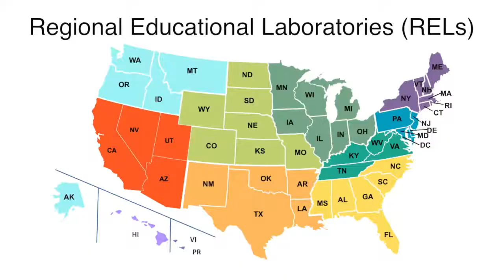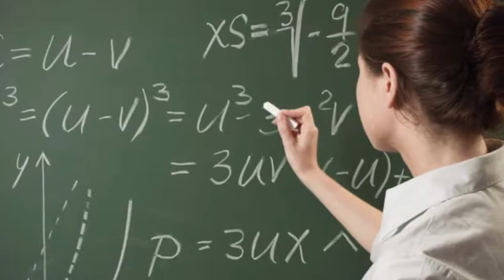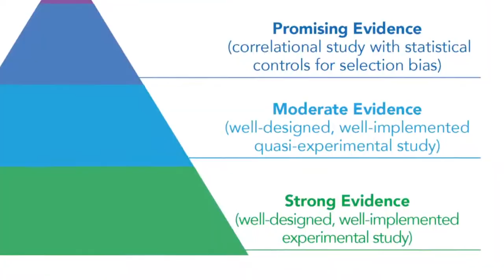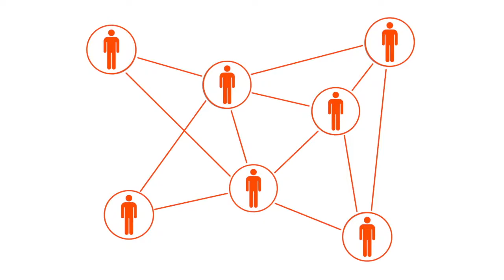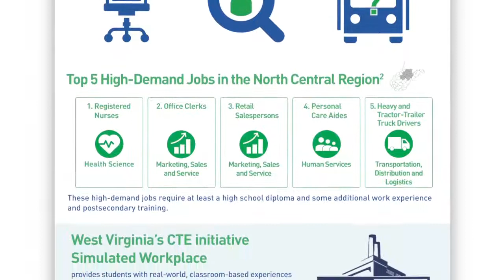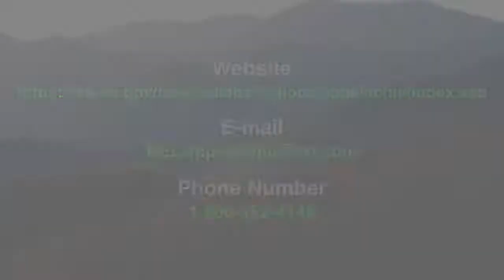We are REL Appalachia (REL Appalachia)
This short video introduces the REL Appalachia team and provides information on how our partnerships are supporting state and district leaders and educators in Kentucky, Tennessee, Virginia, and West Virginia in their use of evidence to improve educational practice.

This video was prepared under Contract No. ED-IES-17-C-0004 by Regional Educational Laboratory Appalachia, administered by SRI International. The content does not necessarily reflect the views or policies of IES or the U.S. Department of Education, nor does mention of trade names, commercial products, or organizations imply endorsement by the U.S. Government.